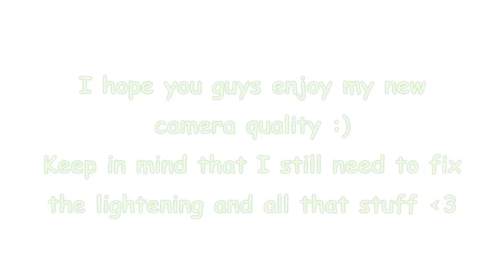Fav Beauty Products of 2011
OPEN ME :)